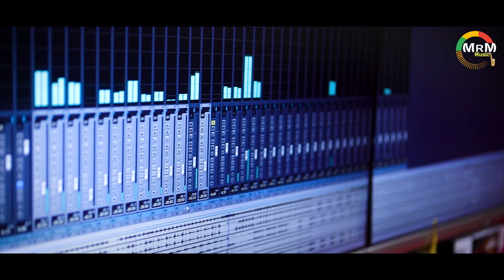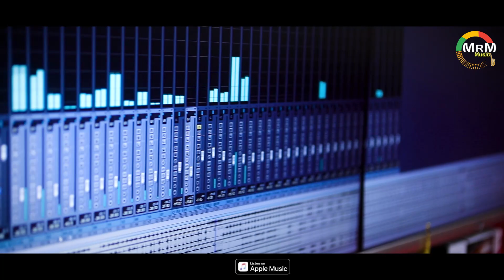ପାଦରେ ଘୁଙ୍ଗୁର || Padare Ghungura Odia Shee Jagannath Bhajan || Saraswati Sahu || Subash Ch. Behera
Padare Ghungura Odia Bhajan  || New Odia Jagannath Bhajan || Saraswati Sahu || Subash Chandra Behera

Song : Padare Ghungura
Singer : Saraswati Sahu
Lyrics : Subash Chandra Behera
Producer : Rita Rani
Banner : mrmmusicmix & Diptee creation odia
Dubbing & Mixing : Crunchy Studio,BBSR
Special Thanks  : Abhina Chandra Behera

             ll ANTI-PRAIVACY WARNING II

This content is copyright to MRM Music Mix . Legal action will be taken against those who violate this copyright matrrials presented !